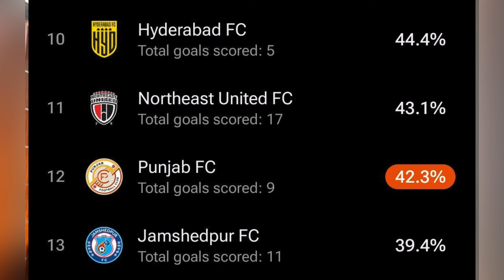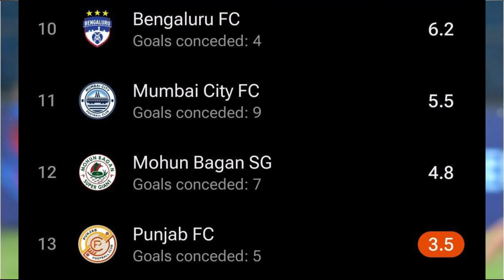Punjab FC new MONSTERS of Indian Super League!